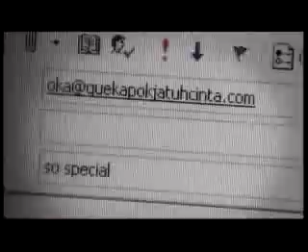So Special Oka Feat Sabria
So Special
OST Gue kapok jatuh cinta

Singer : Oka Wisnupada Antara & sabria sagita kono
Title : So Special

It's really special song for somebody special. Nice flowing beat and easy to listen.

For somebody so Special